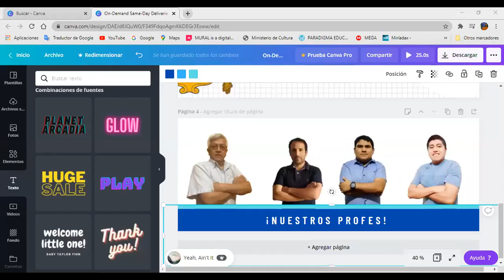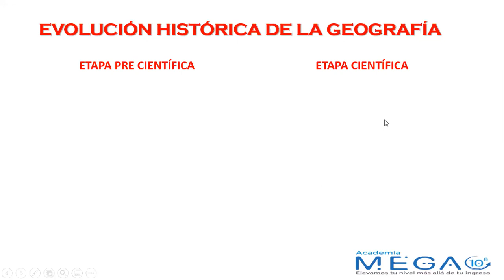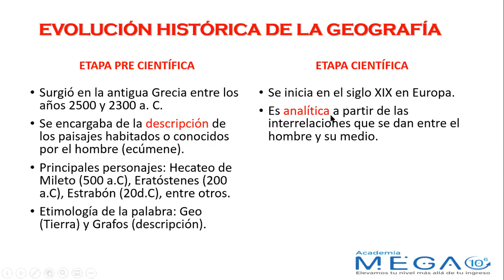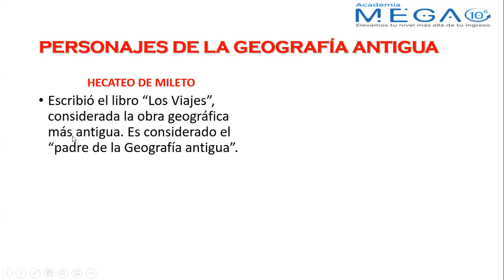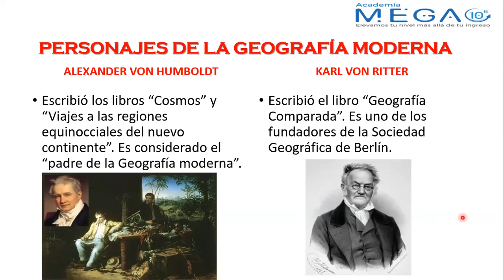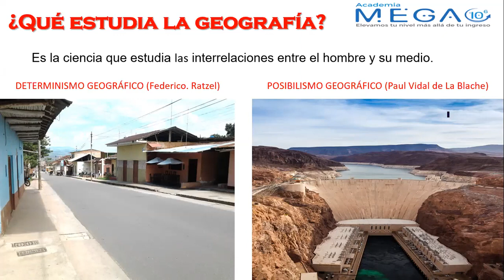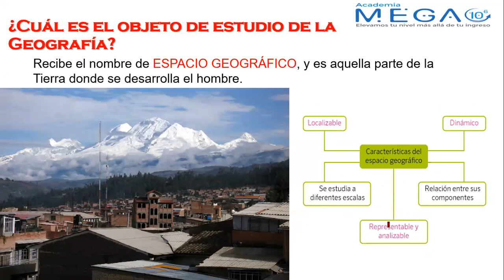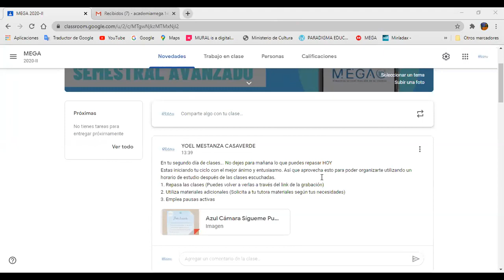GEOGRAFÍA TEMA BÁSICO INTRODUCCIÓN